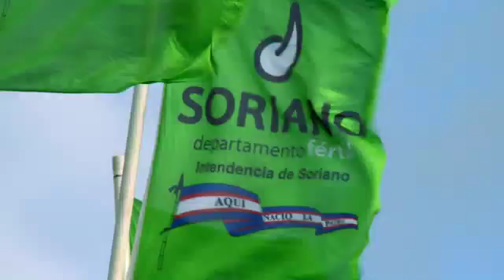Sigue Girando (19.05.14) - Así vivió el público uruguayo la visita del TC2000 en Mercerdes.